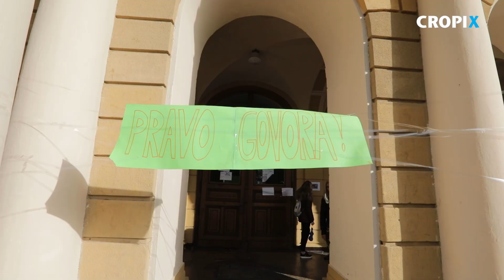Prosvjed ucenika PSHG u znak podrske Marinu Mileticu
Rijeka, 201219.
Ucenici Prve Susacke Hrvatske Gimnazije ogranizirali prosvjed u znak podrske vjeroucitelju Marinu Mileticu koji je iznenadno smijenjen sa svojeg radnog mjesta nakon 14 godina rada u gimnaziji te mu je dodjeljeno radno mjesto u drugoj skoli.
Snimio: Matija Djanjesic / CROPIX